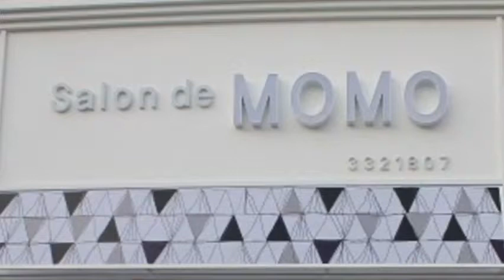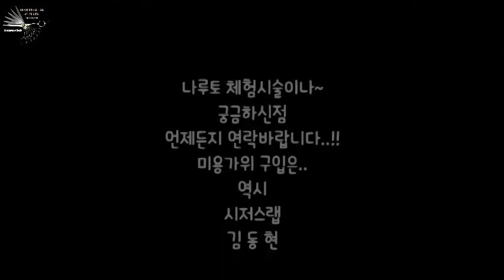미용가위 나루토가위 narutoscissors 마우로아 mauloa 매틱라인 마티크라인 maticline tr3 비비스타 장가위 용인 김량장동 살롱드모모 헤어살롱 시술 영상~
💈 경기 용인시 김량장동 살롱드모모 Salon de momo
김지현원장님
너무너무 바쁘신와중에도 이뿌고 멋진 촬영 도와주셔서 진심으로

[미용가위 naruto 나루토 Mauloa 마우로아 메인블런트
나루토 매틱라인 6.3인치 메인블런트
나루토 TR3 7인치 장가위] ⠀

💴 지금까지 구입하기 힘든 고가의 명품브랜드 나루토를 부담없는
구입 가격과 좋은 혜택으로 만나보세요😄 ⠀

시술하시면서 불편하신점이나 문의사항 있으시면 언제든지
연락과 피드백 부탁드립니다👍
항상 매우 만족한 서비스를 제공해 드리기 위해 최선을 다하겠습니다~~
감사합니다❣ ⠀

💞미용인분들에 소중한 손과 가위 아끼고 아끼겠습니다💞

💈 미용가위 명품브랜드 전문 시저스랩 김동현 👍

미용가위 구입은 역시~ 시저스랩
소중한 미용가위 복원수리는 필수~ 시저스랩

카카오톡 akkohs1